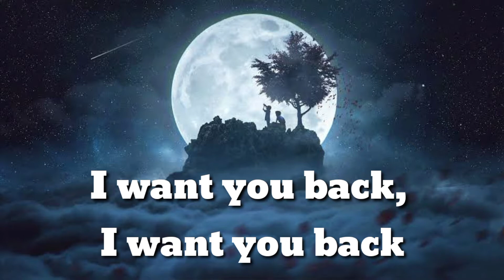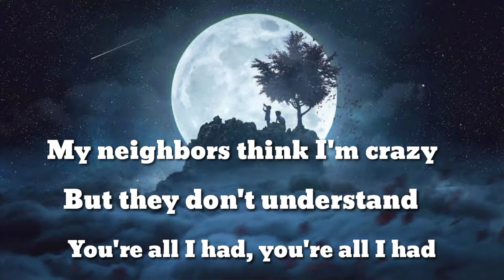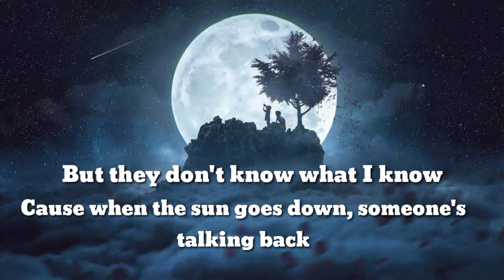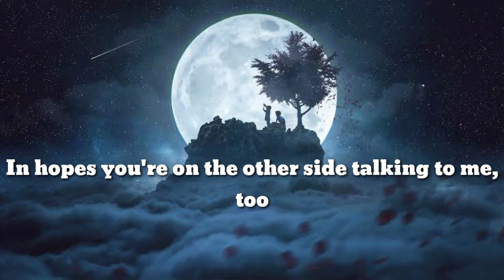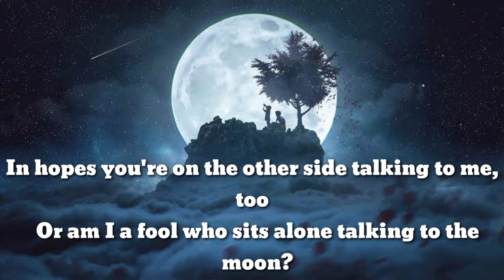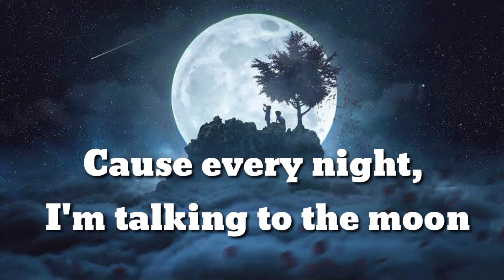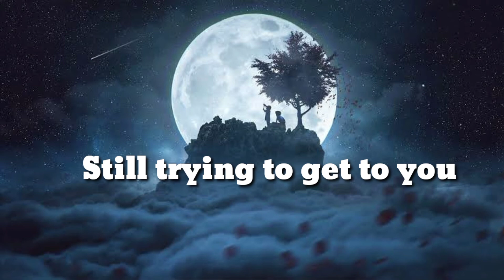TALKING TO THE MOON - Bruno Mars (Karaoke)